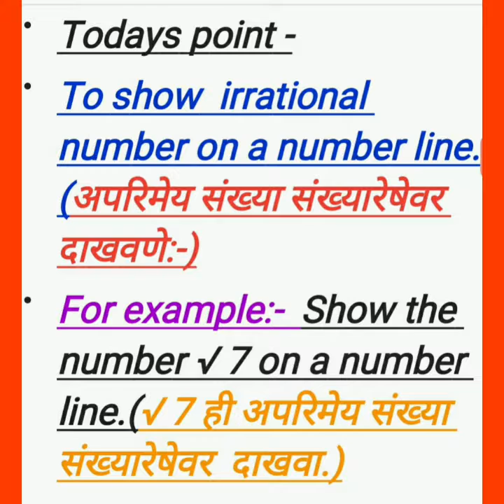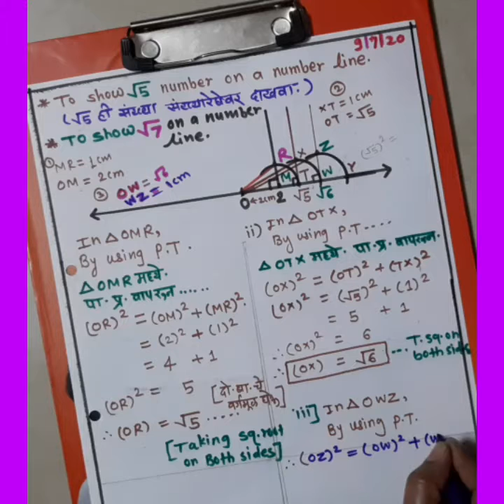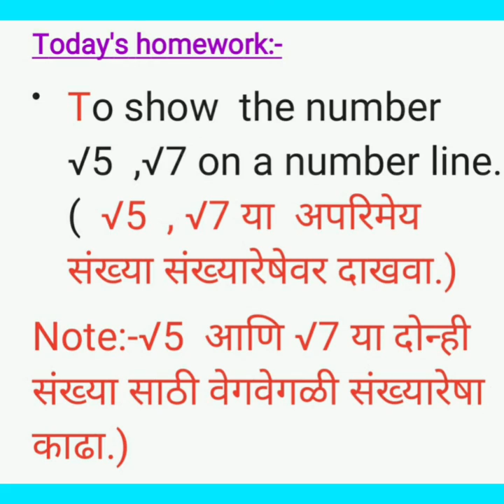Std -8 (Maths)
√7 this irrational number show on a number line.